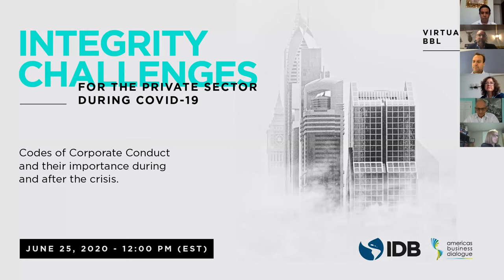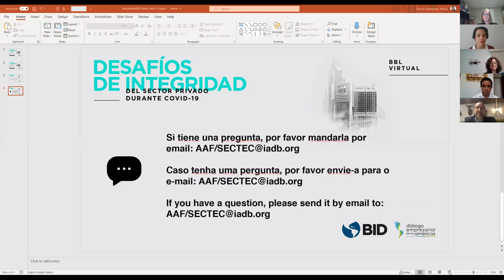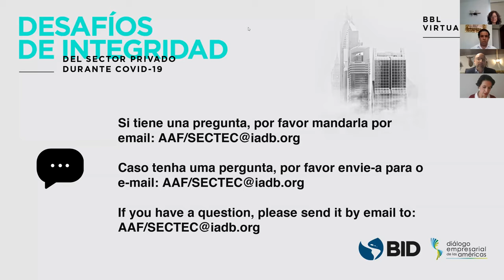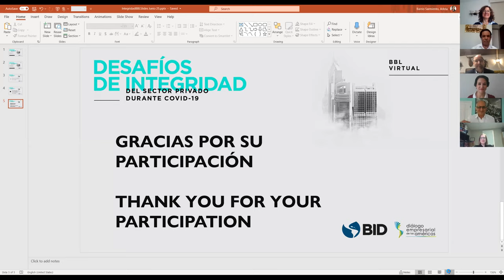Integrity Challenges for the Private Sector during COVID-19